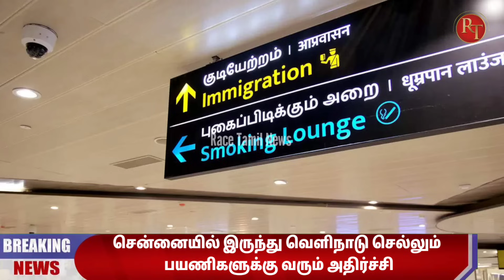Chennai Airport | சென்னை ஏர்போர்ட்டில் இருந்து வெளிநாடு செல்லும் பயணிகளுக்கு இதற்கெல்லாம் தடை